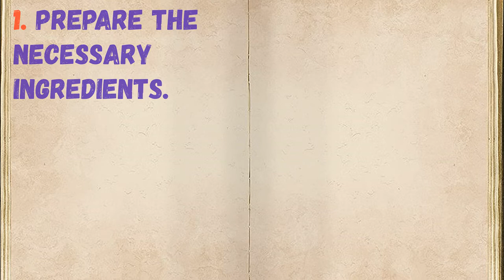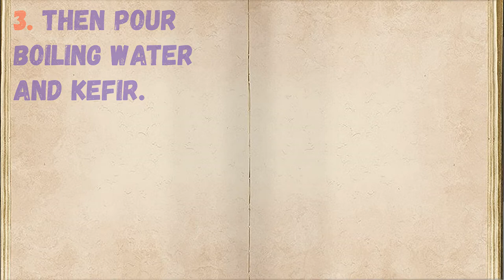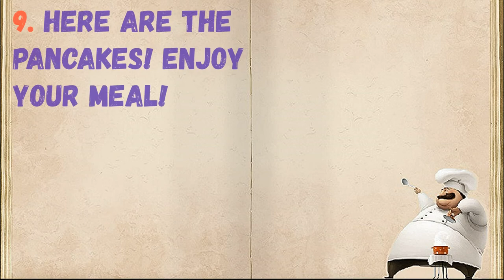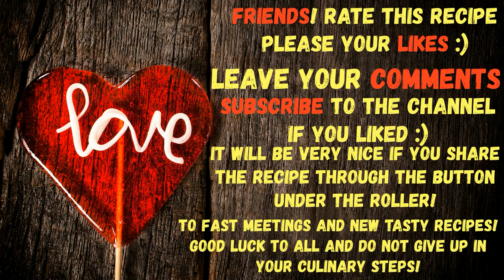Kefir Fritters With Boiling Water / Book of recipes / Bon Appetit